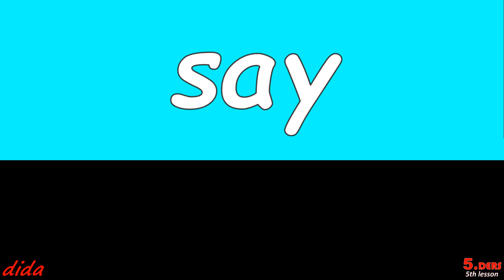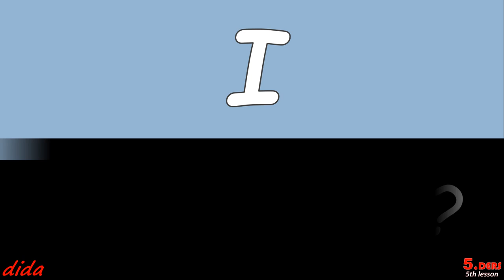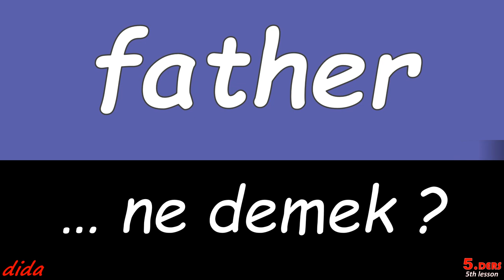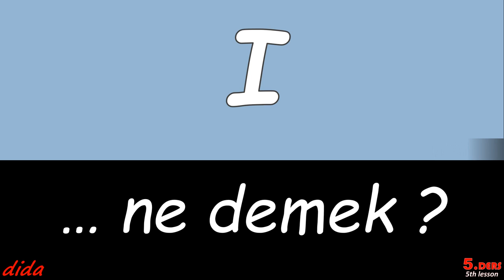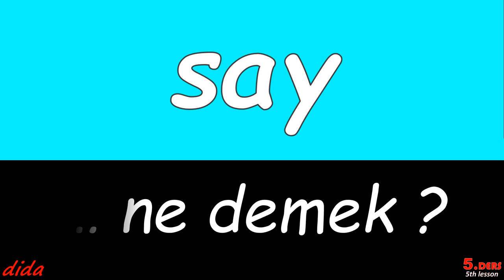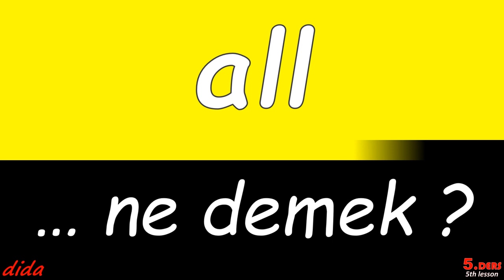I ... ne demek?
i̇ngi̇li̇zce öğreni̇yorum

Z
Avrasya Üniversitesi
Vloglar
GZT
İyilik
Kemalpaşa
i̇ngilizce türkçe sözlük
Çınarın Gölgesinde
D
Cumhurbaşkanı Recep Tayyip Erdoğan 2021 itibariyle
Clipperton Adası Clipperton Adası Fransa
Onurr
Sariyer F
Ege TV
 Alpaslan Şen
Cristo Redentor Heykeli  Brezilya Rio de Janeiro
ingilizce öğrenme oyunları oyna
Trabzonspor
Trace Urban HD
Léo Dubois
Darısı Başımıza
Yarışlı Gölü
Yağmur Zamanı
Genç
Bora Ebeoğlu
ünlü
Ahmedi filozof şair
Çiçek Taksi
Furkan Kızılay
*ingilizce*öğrenmek*istiyorum*
ingilizce öğrenmek ne demek
Altıeylül
Kış Güneşi
T
Güriş Holding
Teknoloji ve Tasarim
 Fatih Tokail
millet
Yalancı Romantik
Gürkan Topçu
Sandık Kokusu
Türkan Sabancı ve ailesi
Musa Ağacık
sorgulama
Hayri Demir
Sabancı Üniversitesi
Narendra Modi
Ahmet Ahlatcı
Aynur dogan-yar ben sana es olam
Çıplak
Selçuk - Ejder Restaurant
Zümrüt Büfe
Yüreğir
Son Yaz
Anavarza Antik Kenti
Döner kebap - Bursa
Başiskele
Hırsız Polis
Bursa - Kebapçı İskender Ünlü Cadde
Cemkeran Camii Kum  İran
Sütiş
El Çek Tabip Sinem Üstünden
Masumiyet
Kader Çizgisi
Muharrem Ince
İyi Günde Kötü Günde
Ali Akansu elektrik mühendisi d.
Eko TV
Tanguy Ndombélé Fenerbahce
Mehmet Özdilek
İzmir Demir Çelik
Mehmet Yıldız
ingilizce öğrenmek istiyorum
erzurum- Eledim Eledim
İsmail Galip Bey nümismatik
Arto Tunçboyacıyan
Belleği ve Zeka Kapasitesini Artırması
Mehmed: Bir Cihan Fatihi
İlyas Yalçıntaş
Arka Sokaklar
Yıldırım Akbulut
Demet Sağıroğlu
Ebru Polat
"ingilizce günler"
Eğlence parkları
Çanak Kebap ve Katmer
Atakan Özyurt
Bana Artık Hicran De
Yalnız Kurt
Ezgi Eyüboğlu
KidsTV123
Konya Mevlana tarikatının merkezi olarak ünlü
Eğitim Bilimleri
Denizlispor
Doping Hafıza
L
Sıla
Konya Teknik Üniversitesi KTÜN
Petrol Ofisi
"ingilizce workbook"
Hüyük
Şayan
hakki akdeniz
Hünkarın Bir Günü
Yıldız Holding
Dr. İhsan Şenocak
Son Yaz Balkanlar 1912
P
Başak Gümülcinelioğlu Çitanak
 Mozambik
 Cibuti
ingilizce öğrenmek neden kolay
Gölhisar
 Reşat Onur Coşkunses
Adolf Hitler
Üç Kuruş
kimler
Ahmed Adnan Saygun Piyano Yarışması
Yıldırım Akbulut
Yemin
Burçin Mutlu Pakdil astrofizikçi
Ferdi Kadioglu Official
Üç Kız Kardeş
Milliyet Türkiye Liselerarası Müzik ve Halk Oyunları Yarışması
Gökhan Tepe
Tuba Çandar
Onur Bulut
Evren
 İrlanda
Kiralık Aşk
Nerdesin Birader
Mehmet Fatih Kacır
Ankara'nın Dikmen'i
Elmadağ
Koca Koca Yalanlar
"türkçe ingilizce"
 Cocos Adaları Avustralya
Abuja Ulusal Camii Abuja  Nijerya
İrmik helvası
Düşünen İnsanX
Kaputaş Plajı
Ilhan Sen
etik
ingilizce öğrenme sırası
Damal
Zorlu Enerji
İzmit - Osmanlı Tulumbacısı
Hüseyin Yılmaz fizikçi
Akademik ve Eğitim Olanakları
Ayşe Sucu
Kaan Urgancıoğlu
Reaksiyon
Sevda Kuşun Kanadında
Peak Games
Nuh'un Gemisi Ağrı Dağı'na iniş efsanesi
4N1K İlk Aşk
Binbir Gece
Mustafa Kemal Atatürk
*ingilizce*wordwall*
Elif
Ezel
Milat
Cemil Demirbakan
Doktorlar
Hason family
Sibel Mirkelam
"ingilizce öğrenme"
Yedisu
Sen Ne Dilersen
İzmir köfte - İzmir
Haluk Tatar
A͟N͟I͟L͟ A͟L͟T͟A͟N͟
Pedrão
Aşk Tesadüfleri Sever
Işıl Yücesoy
Eğitim Fırsatlarına Erişimi Artırması
Kanal 32
TRT int
Frank Dersim
Habertürk TV
Yeşil Külliye
İnteraktif Öğrenme Materyalleri
Anadolu TV
"türkçe i̇ngilizce cümle çeviri"
Aspendos Antik Tiyatrosu
Sencer Alagöz
Lionel Messi Futbolcu
Fatsa Belediyespor
Erol Evgin
Kadir İnanır
 Lüksemburg
Eski Şehir Altstadt  Çek Cumhuriyeti Prag
atatürk
Kasaba Doktoru
Sahte Prenses
Defne
Nazımiye
Midye dolma

Orta öğretim
Milli Eğitim Bakanlığı
açık lise
Ortaöğretim
Mesleki eğitim
açık öğretim lisesi
e-Okul
Anadolu liseleri
Anadolu meslek programları
Fitch not
kredi notu
Türkiye Fitch notu
S&P
KKM
Netflix Kulüp Dizisi
Kulüp Dizi
2. Sezon
Fragman izle
afişi yayın
Ayvalık tostu
Susurluk ayranı
keşkek
höşmerim tatlısı
peynirli patlıcan
SAĞLIK BAKANLIĞI
Metin Külünk
TÜİK
Türkiye İstatistik Kurumu
tüketici fiyat endeksi
TÜFE
BIST 100
Amerikan Doları
İhlas Haber Ajansı
Altın fiyatları
GRAM ALTIN
ALTIN KAÇ DOLAR
Kızılay
Fatma Meriç Yılmaz
Aşevi
ESER
Dilek Taşı
Pastel Film
ilk bölüm
son bölüm
yeni bölüm
Eş Cinsellik
Bülent Ersoy
Ebru Gündeş
Ekran
Gündemde
Gündem
Şeker Fabrika
başvurular
Emniyet Müdürü
Esnaf Odası
Başmüfettiş
Yönetim Kurulu Üyeler
Yönetim Kurulu
Şampiyonluk
Vakıfbank
Vakıfbank Spor Kulübü
A Milli Kadın voleybol Takımı
Avrupa Şampiyonası
nüzhet gökdoğan
kimdir
yks tercih sonuçları
yks
ÖSYM
maliye bakanı
mehmet şimşek
istifa etti
hakim ziyech
eba şifre
eba hesap
HALKA ARZ
Eğitim Bilişim Ağı
nef vakfı burs
anadolu vakfı burs
dyk
öğrenci başvuru
samsung galaxy a52
kyk yurt
2023
taraftarium24
canlı tribün
selcuksports
exxen
melissa vargas
2023 tip fakultesi
aof yaz okulu
idrar kaçırma
genital bölge beyazlatma
a1 level english
19 ayetel kürsi
yaoi
günah mı
e devletten üniversite kaydı